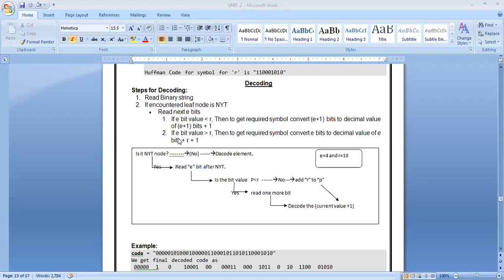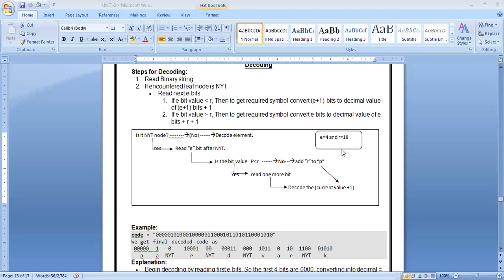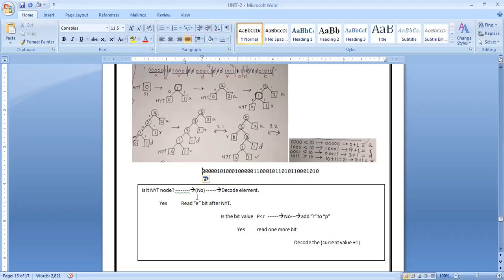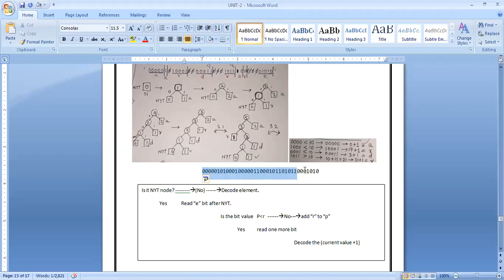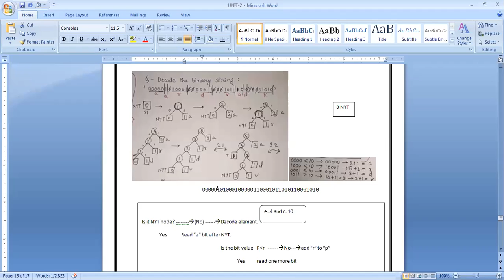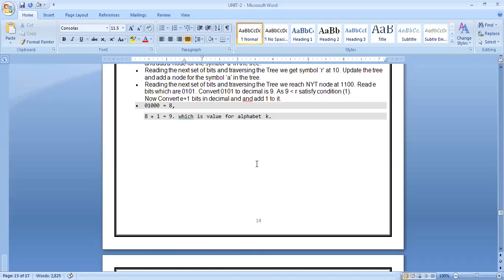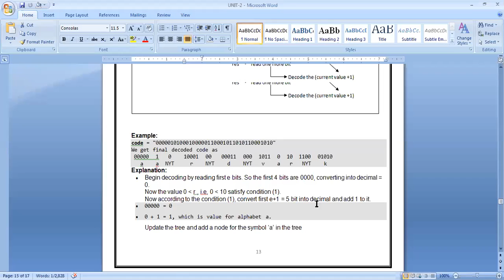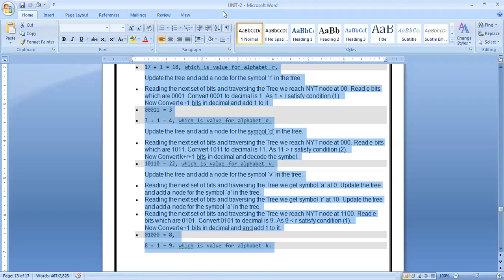adaptive huffman decoding